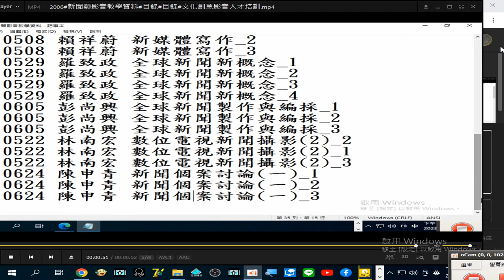新聞個案討論 (提到要相信業界永遠跑在學界的前面)數位電視新聞攝影 01 提到早期向日本購買攝影機一台花了兩百多萬元_2006#新聞類 影音教學資料#文化創意影音人才培訓